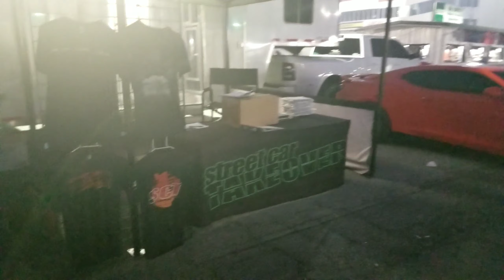MY FIRST STREET CAR TAKEOVER EVENT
IN THIS VIDEO I HAD A CHANCE TO SEE SOME FAST ASS CAR ALSO RAN INTO MY BROTHER  @MOD2FAME  IN 2020 I HOPE TO COMPETE THIS THE EVENT WITH ALL MY MY UPGRADES

SEND ME STUFF LOL
411 maxham road suite 400-820, Austell, Georgia, 30168

TO ORDER SHINE ARMOR PRODUCTS VISIT